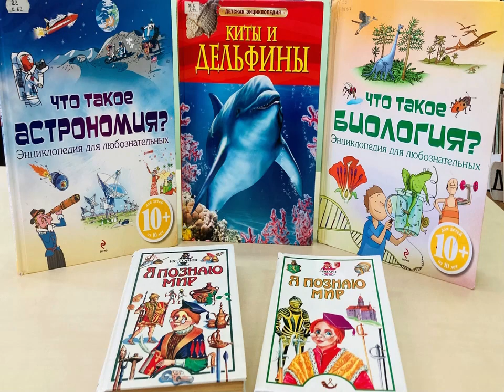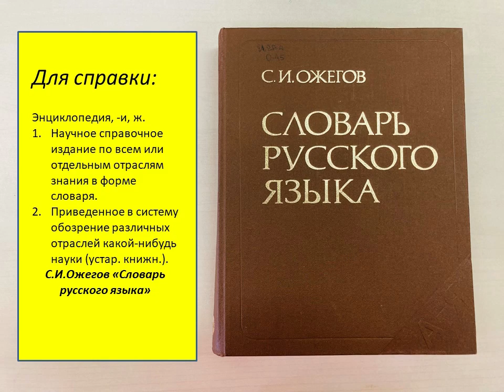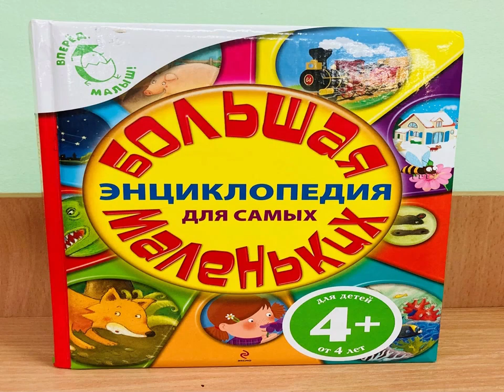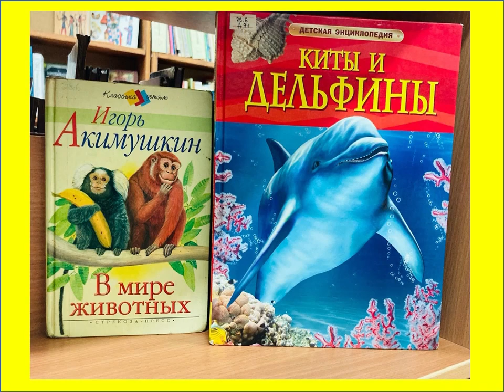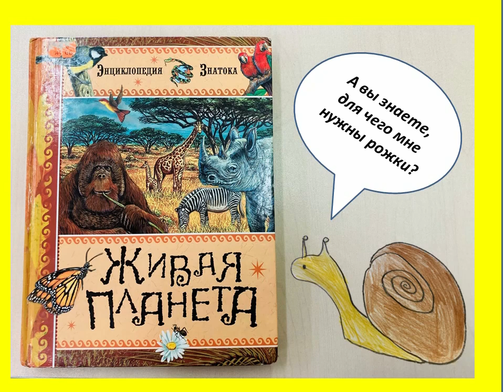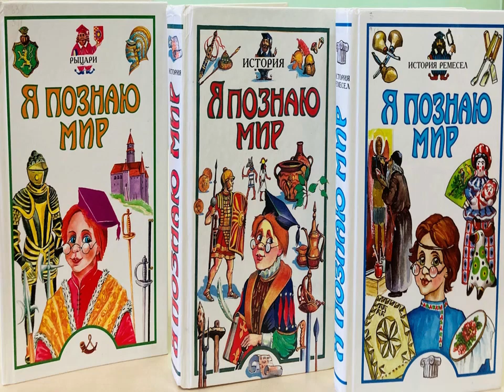Эти книги знают всё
Сотрудники Цигломенской библиотеки № 16 представляют обзор детских энциклопедий, которые являются не только источником информации, но и развивают навыки критического мышления и анализа. Они учат юных почемучек задавать вопросы, искать ответы и открывать новые горизонты. Эти книги — стартовые площадки для будущих ученых, исследователей, лидеров и художников.